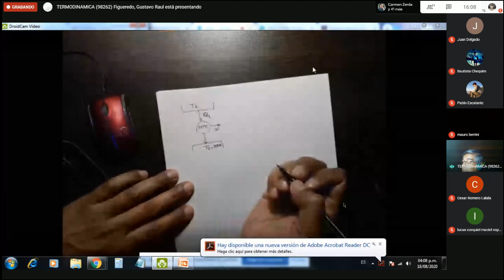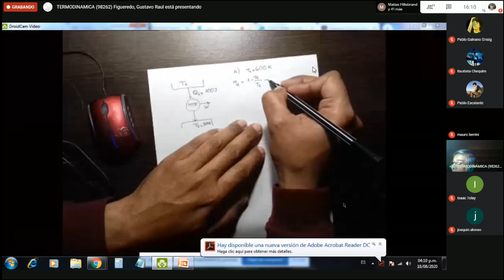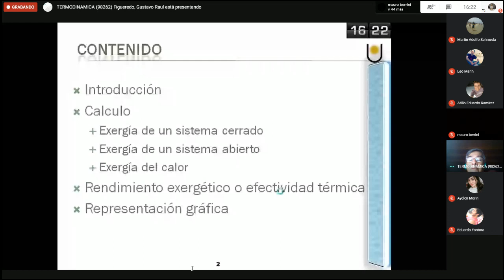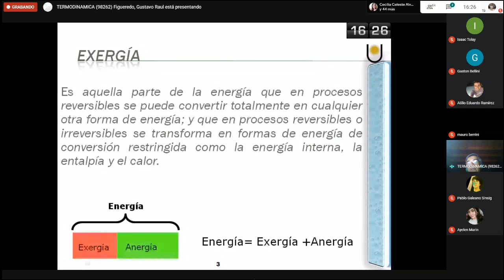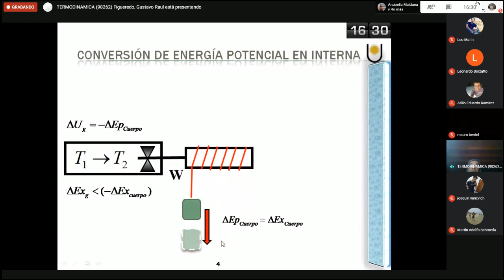Termodinamica 2020 08 18 16 08 44